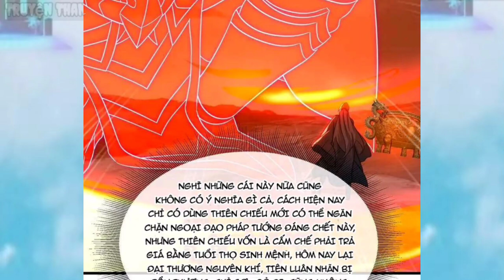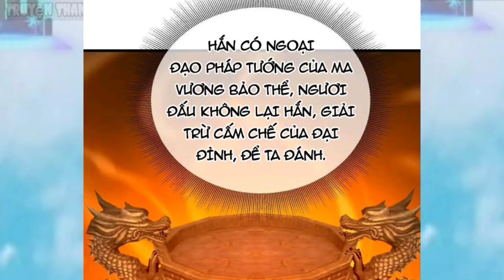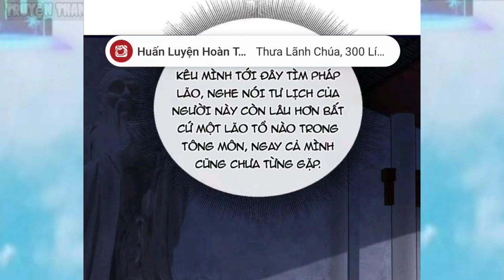Đan Thánh Sỡ Hữu Con Mắt Thần Tinh Thông luyện Đan * Tiên Đế Võ Tôn * Tập 494 - 497 / Ttp